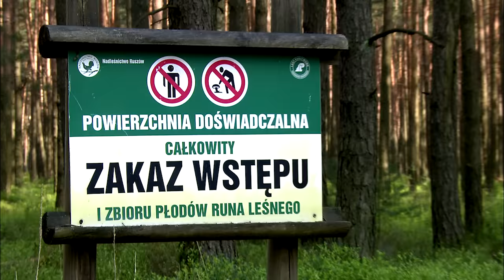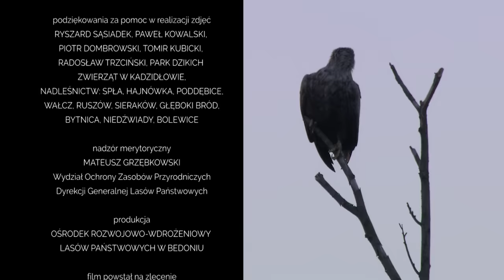Życie lasu – ptaki [film przyrodniczy]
Ptaki to kolejny film przyrodniczy z serii Życie Lasu, wyprodukowany przez ORWLP w Bedoniu dla Lasów Państwowych. Zobaczcie, jak różne upodobania i zwyczaje mają ptaki żyjące w polskich lasach lub w ich pobliżu.

Reżyseria i komentarz:
Michał Ogrodowczyk

Zdjęcia:
Sławomir Skupiński
Rafał Siek
Dariusz Graszka-Petrykowski
Michał Ogrodowczyk
Bartosz Klamra
Tomasz Ogrodowczyk

Zdjęcia lotnicze:
Tomasz Mogilnicki
Marcin Urban
Bielik Studio

Montaż i kierownictwo produkcji:
Michał Ogrodowczyk

Produkcja:
ORWLP w Bedoniu na zlecenie Centrum Informacyjnego Lasów Państwowych